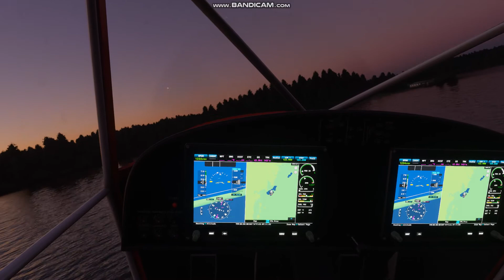FlightSimulator 2020 in-game video test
This just a testing video with Bandicam before I will buy the licence.